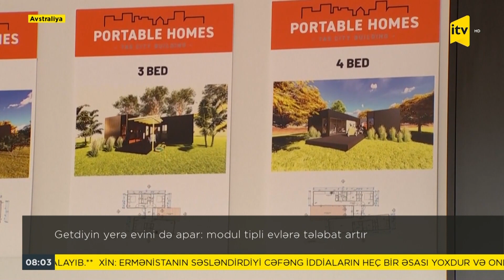İTV Xəbər | 02.05.2023 | 08:00